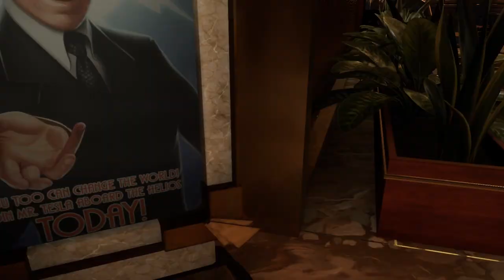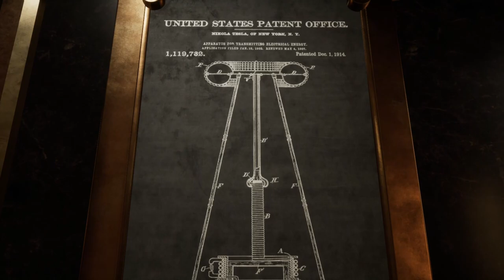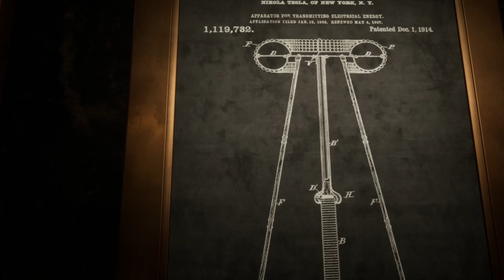Close to the Sun 🌞 - Capitulo 2 - El Fuego de Prometeo - Gameplay - Español - Walkthrough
Año 1897. El Helios flota impertérrito en aguas internacionales. Las nubes negras se ciernen mientras las olas chocan con el casco. Se ven enormes y fastuosas efigies de oro por doquier.

Fruto de la visión de Nikola Tesla, el Helios acoge a las mejores mentes científicas. Una utopía de investigación, independiente de cualquier estado y aislada de la sociedad. Aquí son libres para sobrepasar los límites de la materia y el tiempo.

La periodista Rose Archer embarca en busca de su hermana Ada, pero pronto descubre que no todo es lo que parece. Enormes pasillos vacíos. El hedor de la carne putrefacta en el ambiente. Silencio. Y una única palabra pintada sobre la entrada... ¡CUARENTENA!

Capítulo 2 del gameplay de "Close to the Sun".
Juego de aventuras desarrollada por Storm in a Teacup y publicado en 2019.